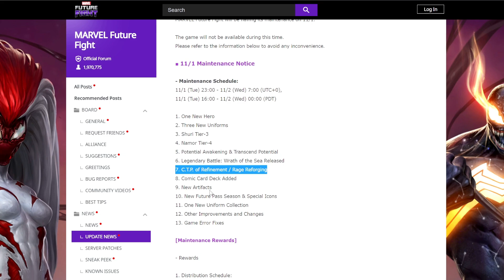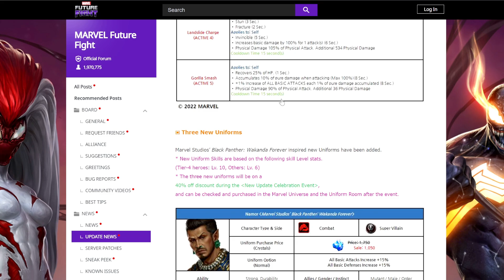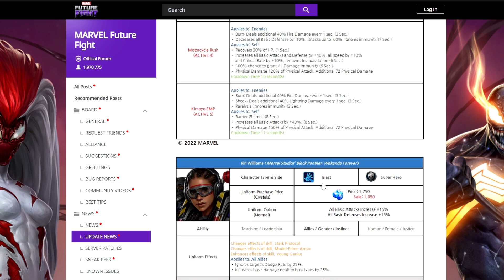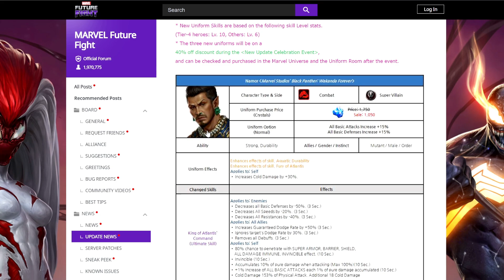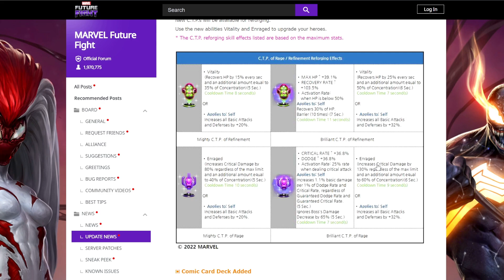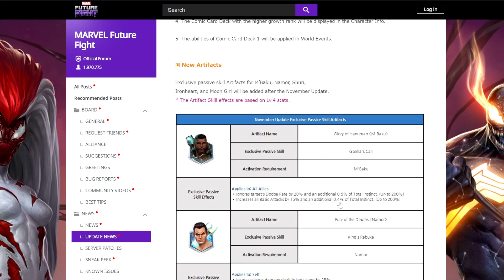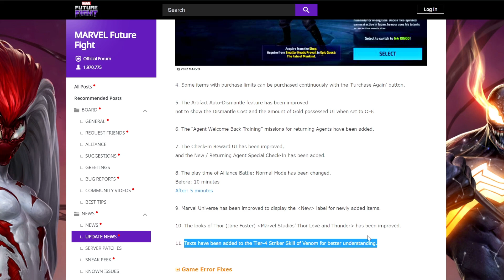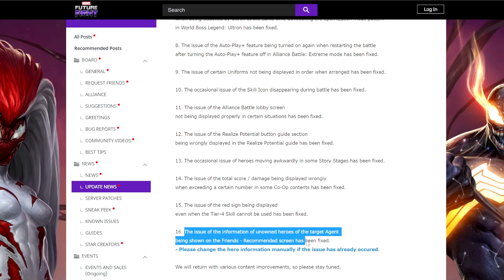BLACK BOLT BUFFED! HULK NERFED! RAGE REFORGE, DOUBLE COMIC CARD SET & MORE! |Marvel Future Fight